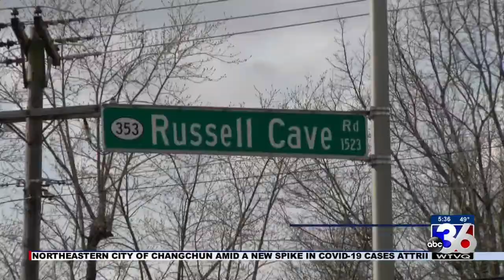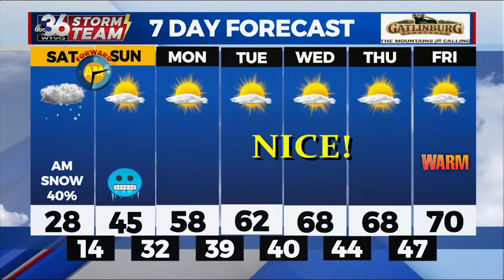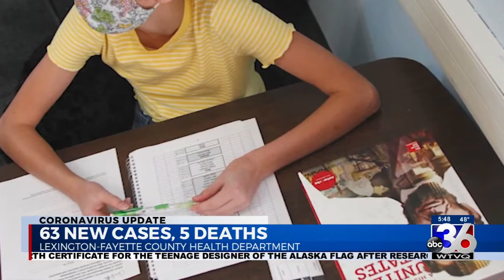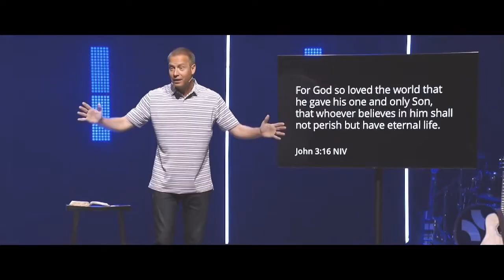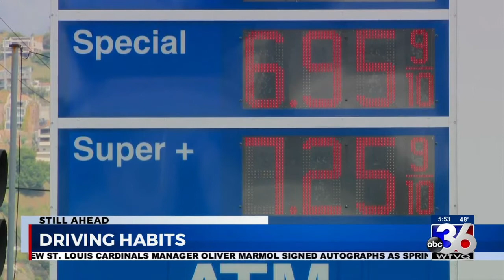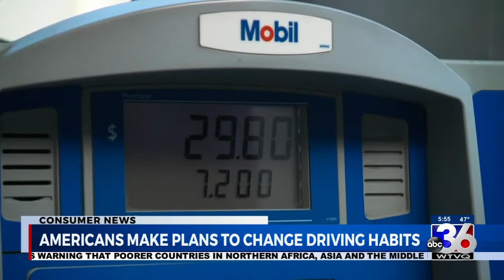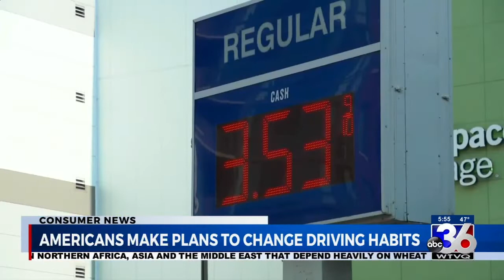WTVQ ABC 36 News at 5:30 March 11, 2022